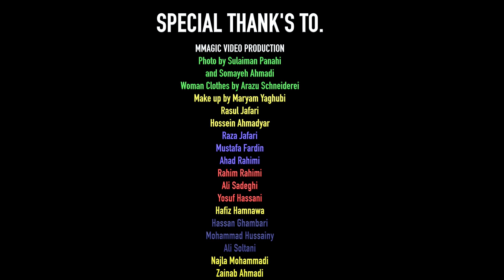Jawed Ahmadi - Dukhtar e Hazara OFFICIAL VIDEO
Artist: Jawed Ahmadi
Song: Dukhtar e Hazara
Lyrics: Naser Nadir
Composer: Sakhi Jahangir
MMAGIC VIDEO PRODUCTION